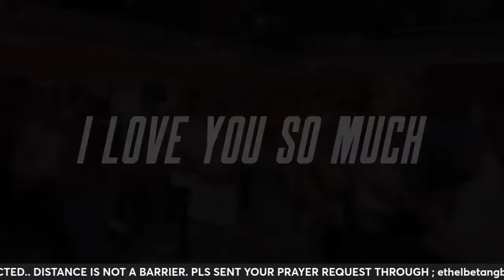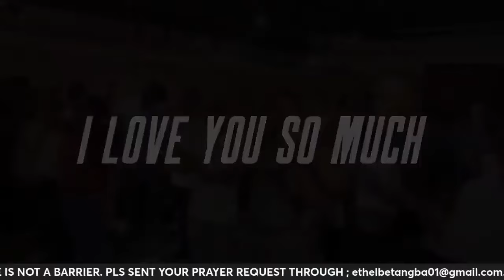YOU ARE ABOUT TO ENCOUNTER A VERY QUICK TRANSFORMATION , EVEN YOU WILL BE SURPRISE AT YOUR OWN BL